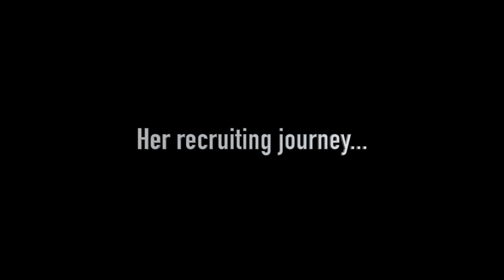Wesmen Recruiting: Danika Scharff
Virden Collegiate setter Danika Scharff talks about her decision to play for Winnipeg and join the Wesmen women's volleyball program's recruiting class of 2021.